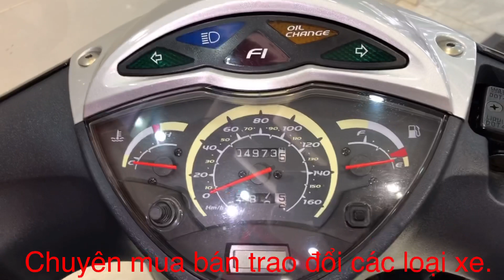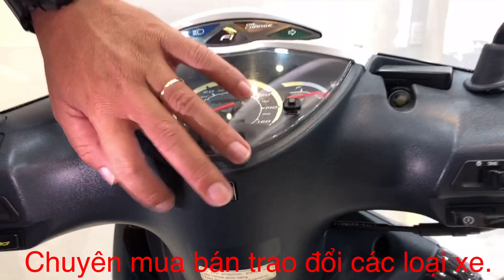Sh ý-2005 trùm mền có 1-0-2 tại việt nam..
- Mô Tô Quốc ANH chuyên mua bán trao đổi các loại xe moto pkl xe 2 bánh 4 bánh |xe chính chủ hải quan chính ngạch |HQCN | xe zin

TẠI : 335 An Dương Vương PHƯỜNG An Lạc Quận Bình Tân TPHCM
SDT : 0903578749